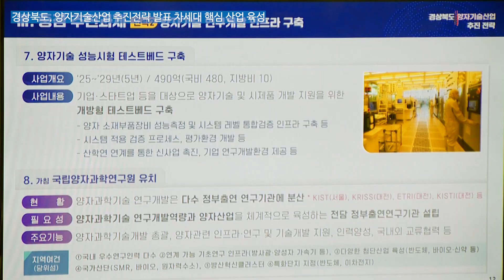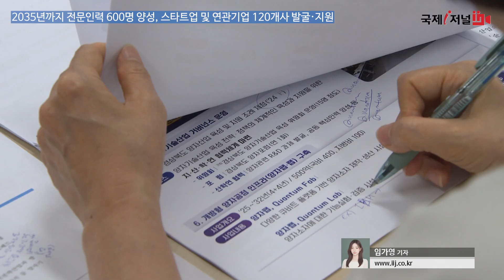경상북도, 양자기술산업 추진전략 발표 차세대 핵심 산업 육성 [IIJ]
경상북도, 양자기술산업 추진전략 발표 차세대 핵심 산업 육성
2035년까지 전문인력 600명 양성, 스타트업 및 연관기업 120개사 발굴·지원

경상북도는 18일 경북도청 브리핑룸에서 ‘경상북도 양자기술산업 추진전략’을 발표했습니다.

양자과학기술은 경제, 사회, 안보 등 다양한 분야에서 혁신적 변화를 가져올 핵심 기술로 주목받고 있으며, 정부는 이를 미래 산업의 게임체인저로 보고 국가 차원의 지원을 확대하고 있습니다.

경북도는 지난해부터 전문가들이 참여한 가운데 양자산업을 차세대 핵심 산업으로 육성하기 위한 전략을 마련했습니다.

이번 전략은 ‘K-양자산업 선도거점, 경상북도’를 비전으로 삼아 인력 양성, 인프라 구축, 산업 생태계 조성 등 3대 전략과 12개 추진 과제를 포함하고 있습니다.

이를 통해 2035년까지 전문 인력 600명을 양성하고, 양자 기술 및 연구개발 인프라를 구축해 스타트업 및 연관 기업 120개를 육성할 계획입니다.

먼저, ‘인력양성’ 분야에서는 양자대학원 운영, 융합 엔지니어 양성, 국제협력센터 구축 등을 통해 전문인력을 양성하고, 다양한 교육 프로그램을 운영할 계획입니다.

‘인프라 구축’ 분야에서는 양자기술산업 거버넌스 운영, 개방형 양자공정 인프라 구축, 양자기술 성능시험 테스트베드 구축 등을 통해 양자기술 확보와 연구개발을 지원합니다.

(중략..)